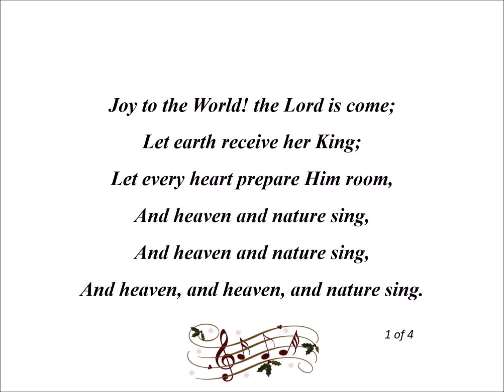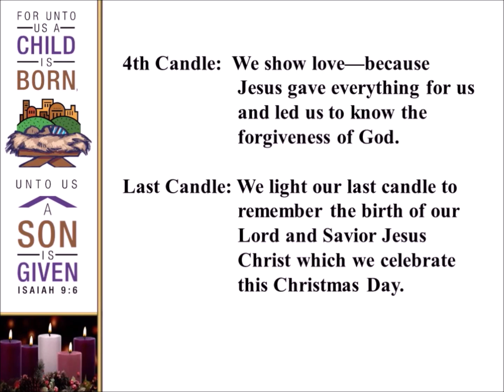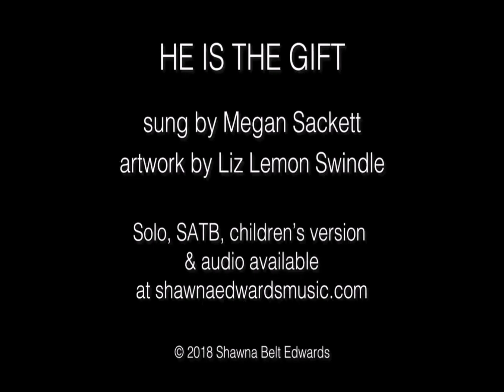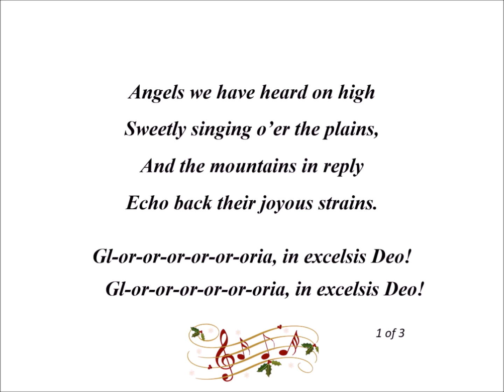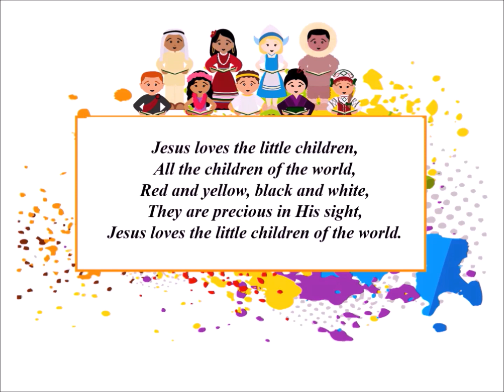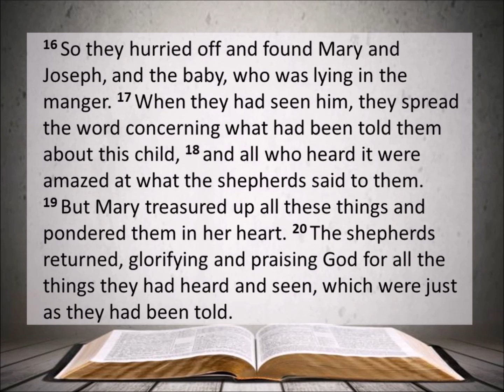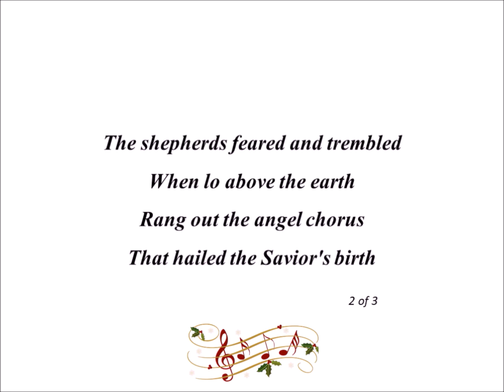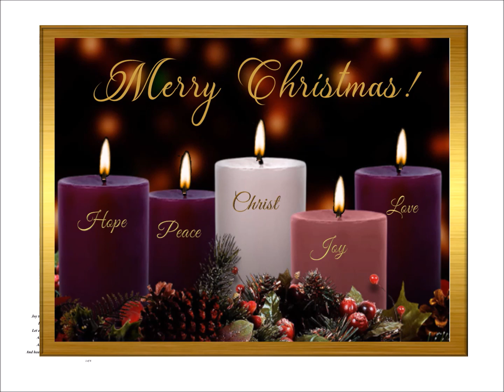Friendship Presbyterian Church -- Worship Service -- December 25, 2022